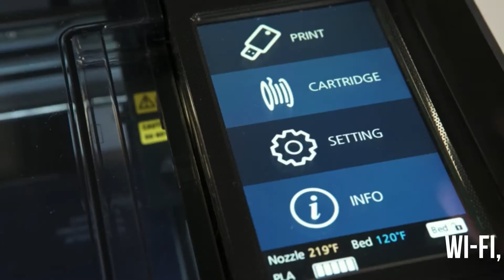Stanley Model 1 3D Printer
Stanley Model 1 3D Printer Specifications -
Best Price for Stanley Model 1 3D Printer